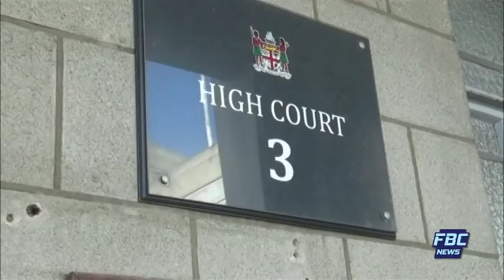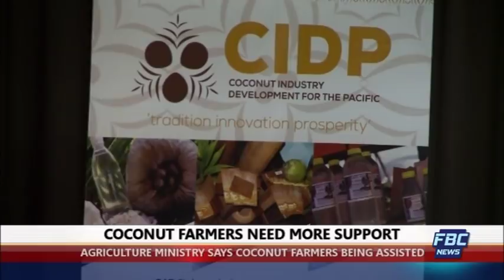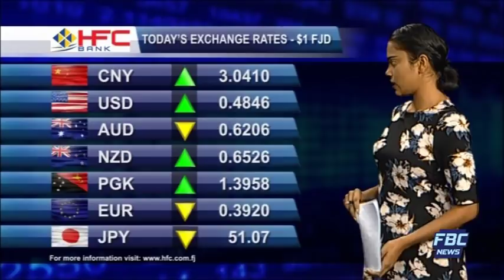FBC 7PM NEWS 17 04 2018